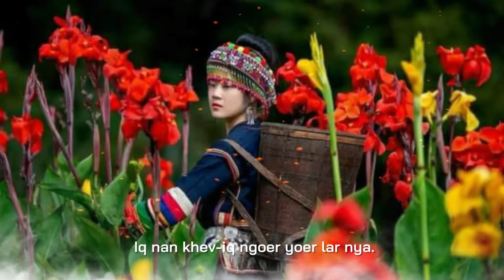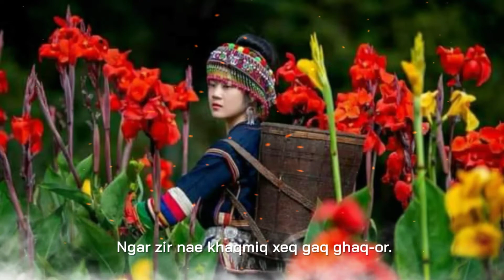เพลงอาข่า : Noeq mawr nya.- คิดถึง Miqcuq | Cover by Arkuvq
☆เพลงอาข่าจากจีน☆

Dawq car : Noeq mawr nya.
เพลง : คิดถึง
ศิลปินต้นฉบับ : Miqcuq
Cover by : Arkuvq

ช่อง SjTan อาข่าศิลป์ เพื่อจะได้ไม่พลาดคลิปใหม่ๆ นะครับ

ติดตามเราได้ทาง Facebook Page: อาข่าศิลป์ ได้อีกช่องทาง ตามลิ้งค์นี้นะครับ ขอบคุณครับ